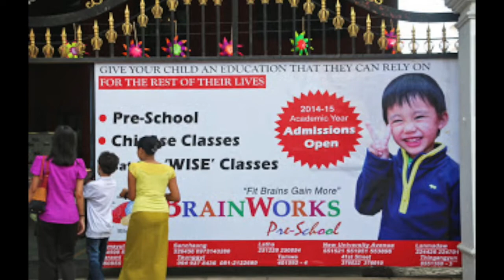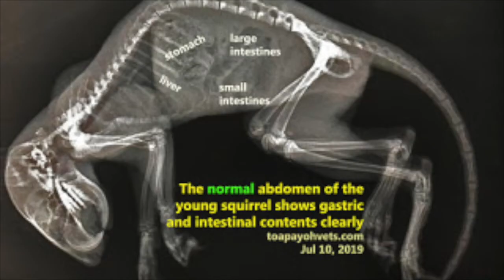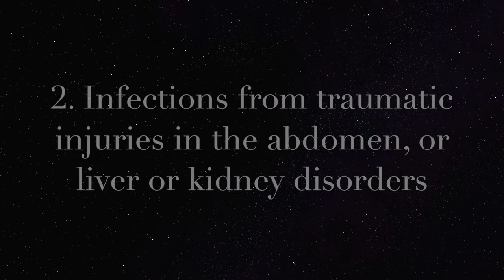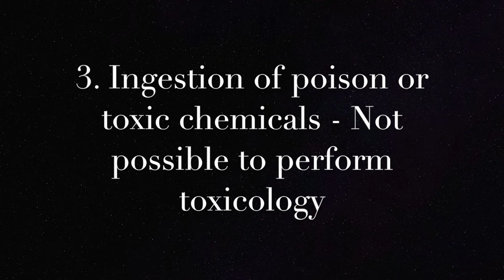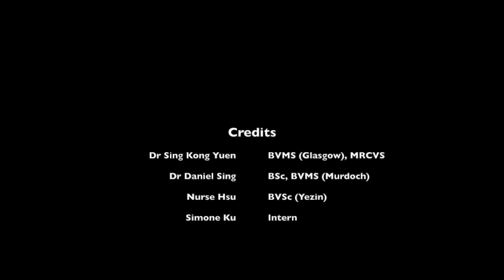Final Video: A 4-month-old Myanmar Squirrel vomited for 3 days. Why?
X-rays showed radio-dense abdominal fluid. This was aspirated and found to be abnormally cloudy and brownish. It indicated a very serious infection for such a young squirrel. He passed away from sepsis the next 2 days. Cause of death was likely infectious peritonitis.